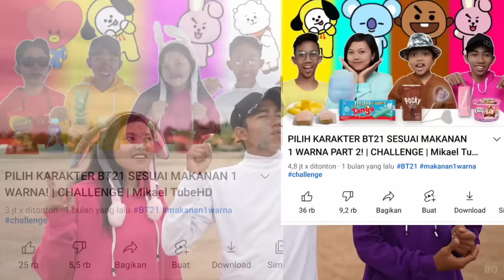PILIH KARAKTER BT21 SESUAI MAKANAN 1 WARNA PART 3! | CHALLENGE | Mikael TubeHD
Semoga menghibur